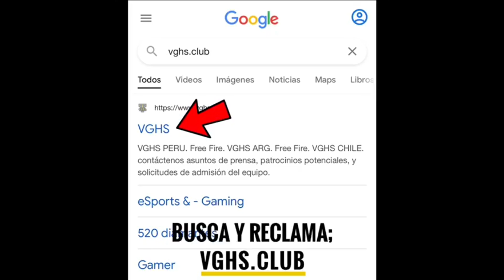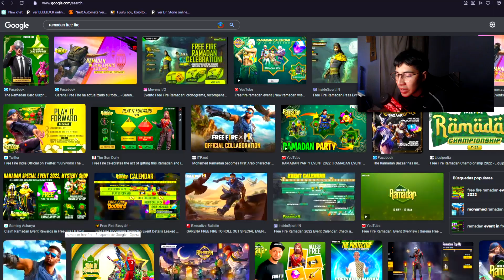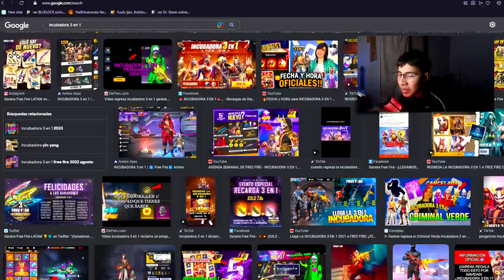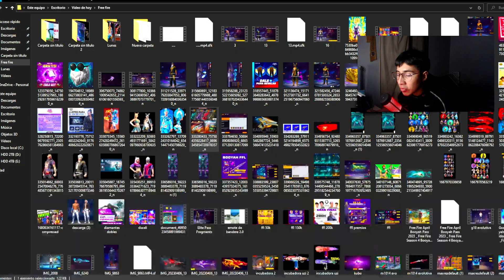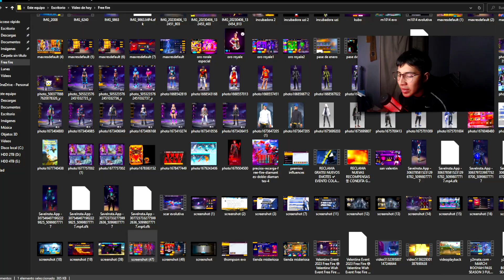OFICIALMENTE FECHA INCUBADORA 3 EN 1 YIN YANG y LUNA SANGRIENTA FREE FIRE 2023 😱 Agenda Semanal ff